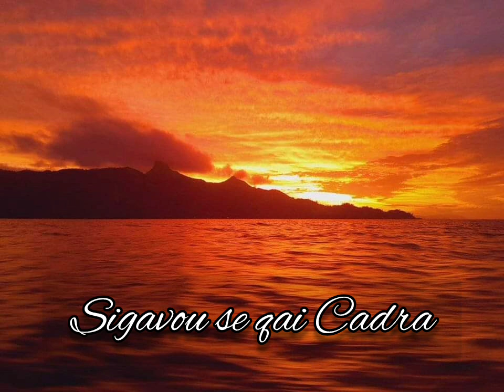Gone Vasu: Sigavou se qai Cadra